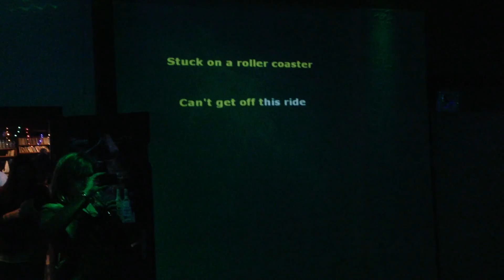Bolek Karaoke Trip